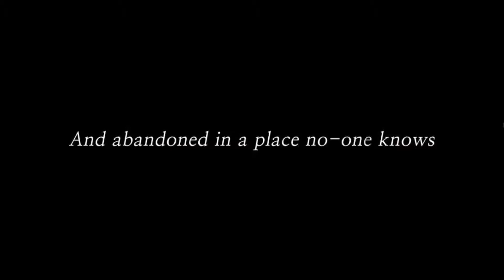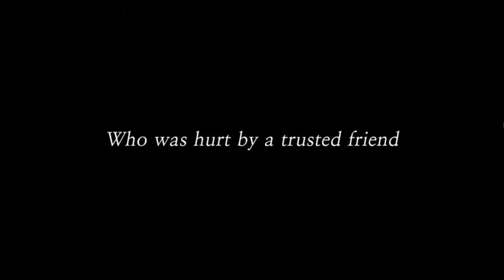50 SHADES OF BLUE/GREY/TAN? COLOR SYMPHONY with Mark McCarty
I have so many questions! Who's the vampire's friend? Where is this weird world? WHEN DID VAMPIRES GET THE POWER TO CHANGE THE COLOR SPECTRUM?! Watch me get pecked, poked, and picked on by birds in Color Symphony!